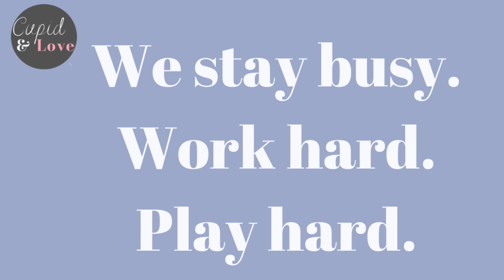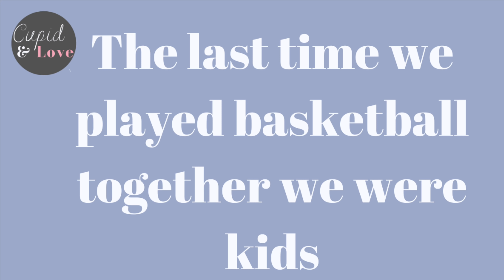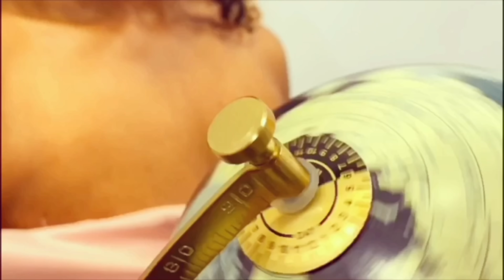Cupid and Love Never a Dull Moment